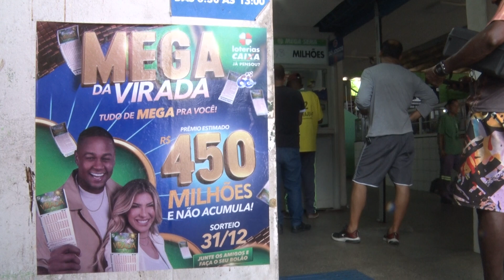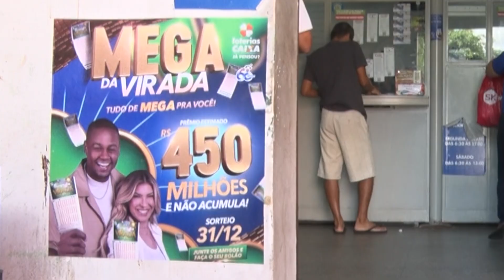Segundo especialistas a chance de acertar os 6 números da Mega da Virada é de uma em cada 50 milhões